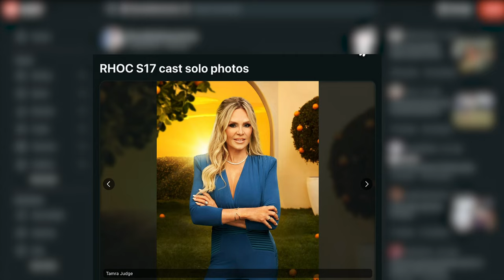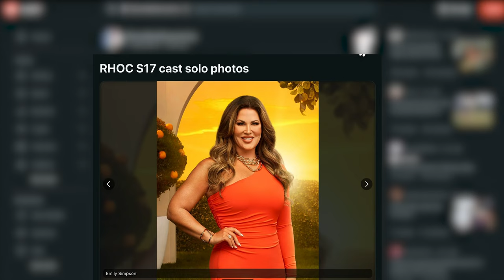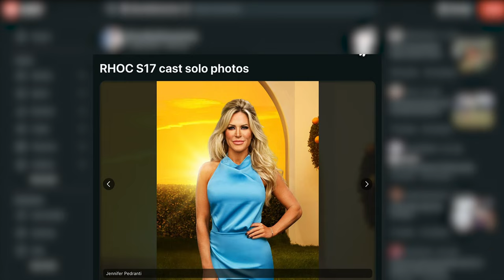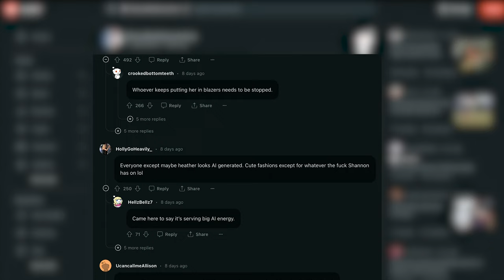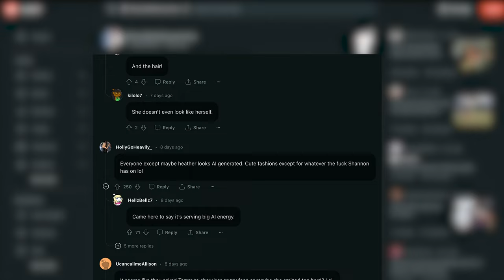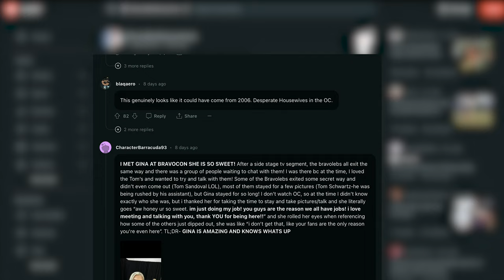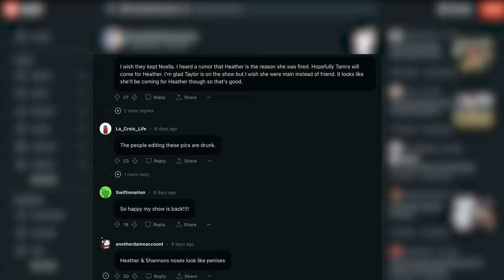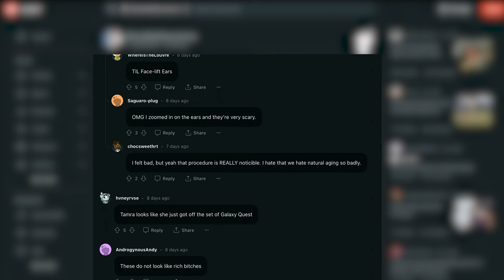Bravo Real Housewives of Orange County Solo Cast Photos Torn Apart by Reddit Users!! OUCH!